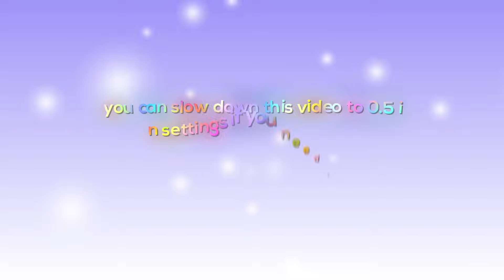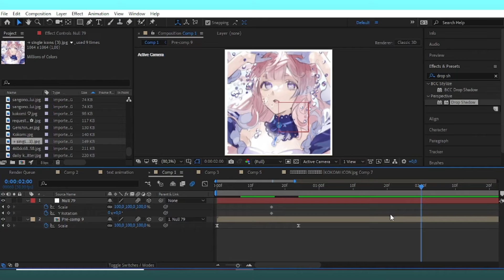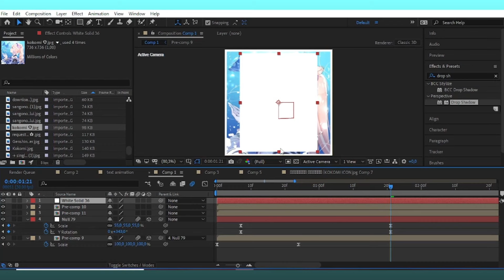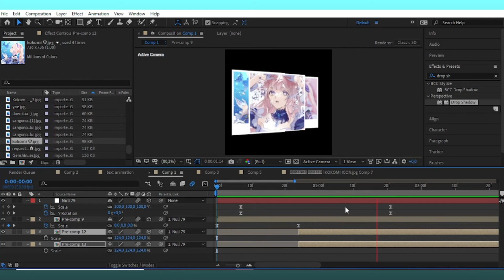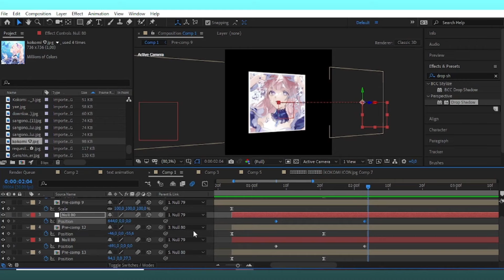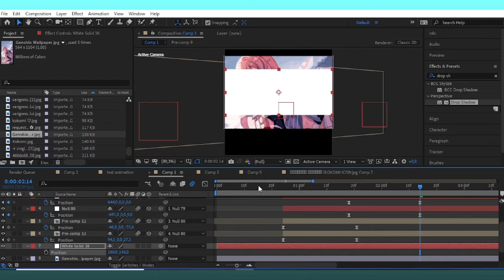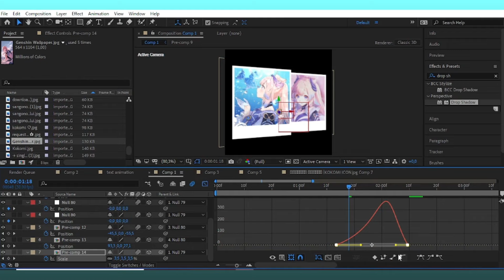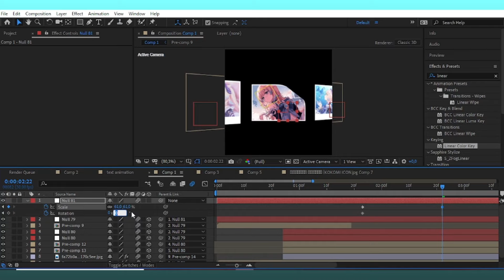CANDY STYLE TRANSITION TUTORIAL | AFTER EFFECT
00:00 intro
00:06 preview
00:39 must read!
00:44 tutorial
10:58 outro

thumbnail inspired by : mco엠시오 and anghelicaa on yt
song : lukrembo
more from youtube library
font : nexa bold
cc : addisxaep